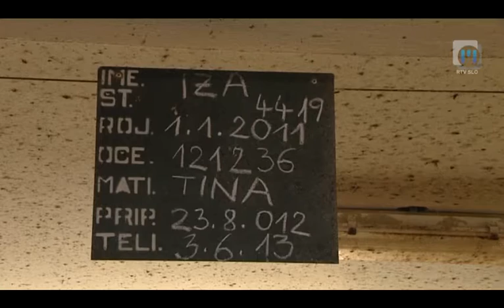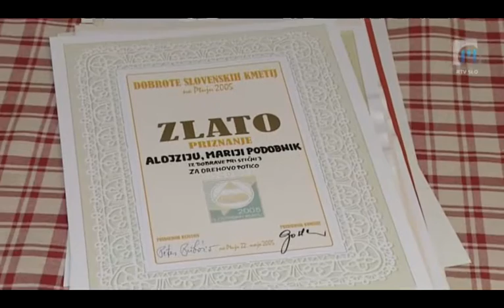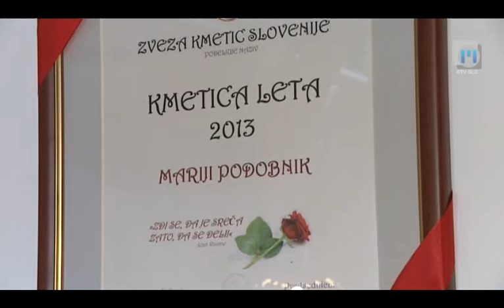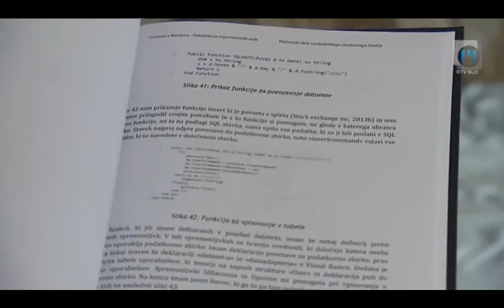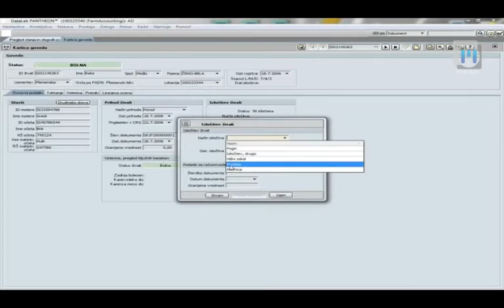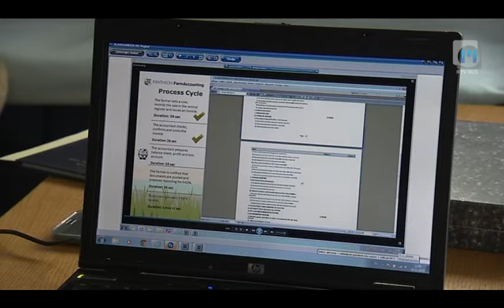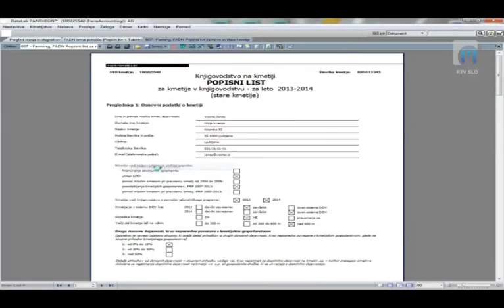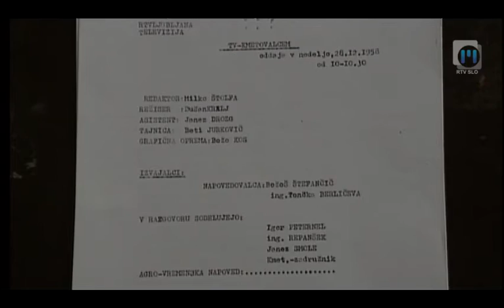Ljudje in zemlja TV Maribor 1.12.2013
Zveza kmetic Slovenije je tudi letos izbrala kmetico leta, Marijo Podobnik, ki prihaja iz Dobrave nad Stično, predstavili jo bomo v našem prvem prispevku. V studiu bomo gostili predsednika KGZS, Cveta Zupančiča, s katerim se bomo pogovarjali o 28. posvetu Javne službe kmetijskega svetovanja, o delovanju te službe ter o novi zakonodaji.

Predstavljamo tudi informacijski sistem, ki omogoča poenoteno vodenje vseh evidenc, izdatkov in prihodkov na kmetiji. Uporabljali ga bodo lahko kmetje, ki bodo od prvega januarja morali voditi obvezno knjigovodstvo. V strokovnem nasvetu bomo govorili o dveh načinih ravnanja s hlevskim gnojem, ki daje rastlinam snovi za rast in izboljšuje strukturo tal. V rubriki Naših 55 let pa predstavljamo prvo voditeljico kmetijskih oddaj, enega izmed prvih snemalcev in dolgoletnega voditelja in urednika, Zorana Lešnika.

Oddajo Ljudje in zemlja si lahko ogledate v nedeljo ob 12.00 na prvem programu TV Slovenija in TV Maribor. Ponovitve pa v ponedeljek ob 12.05, na prvem programu TV Slovenija, v torek ob 12.10, na TV Maribor in v soboto ob 13.30, na TV Maribor. Vabljeni k ogledu...